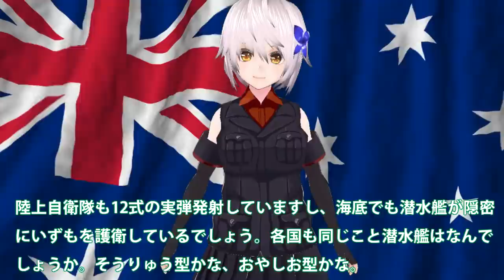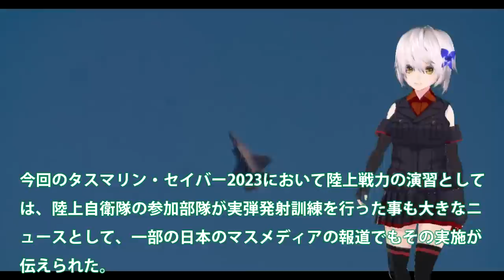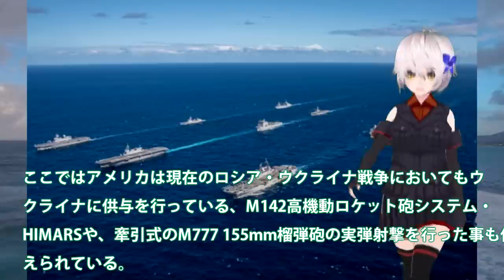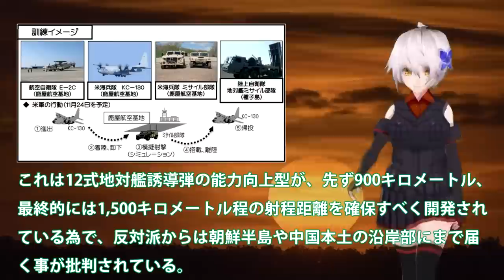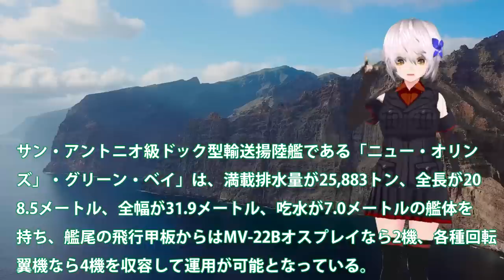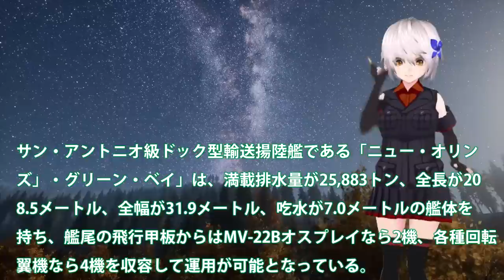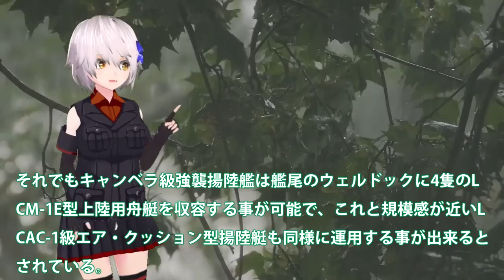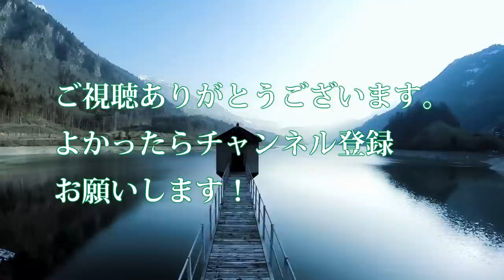【軍事解説】海自護衛艦いずも・しもきた秘めた機動力！タリスマンセイバー23で示した能力？F35Bクロスデッキ訓練はどうなった・・・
引用・転載「出典：海上自衛隊ホームページ」
引用・転載「出典：航空自衛隊ホームページ」
引用・転載「出典：陸上自衛隊ホームページ」

【保存版】「いずも」艦上から見る圧巻の国際観艦式！ 外国艦艇は12か国18隻、海上自衛隊では「たいげい」「もがみ」などが初参加 / International Fleet Review 2022